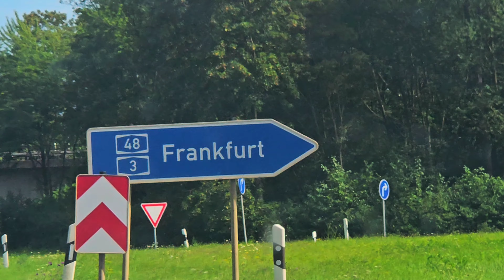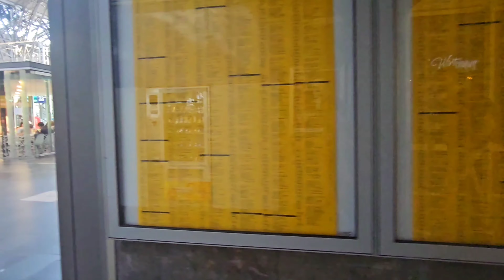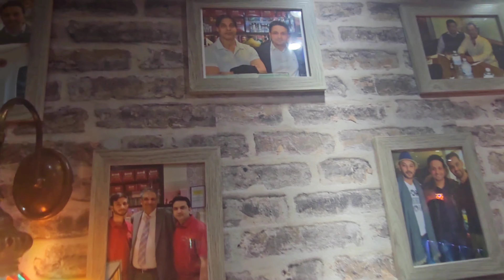Germany FrankFurt || FrankFurt City Centre Vlog#travel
Germany FrankFurt || FrankFurt City Centre vlog
FrankFurt old town